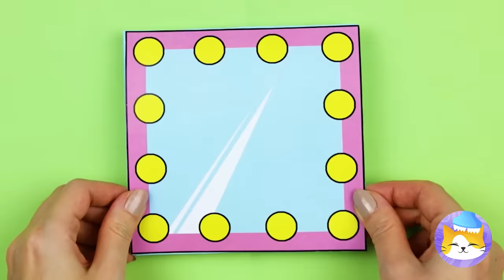Tiny Kitten Rescues Digital Circus! 🤡💙 Secret Tips for Pet Owners